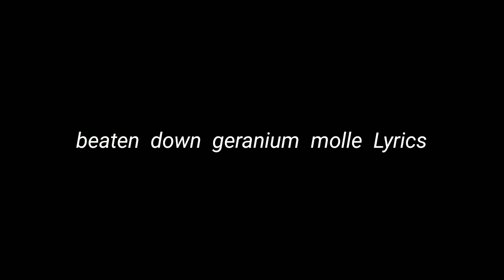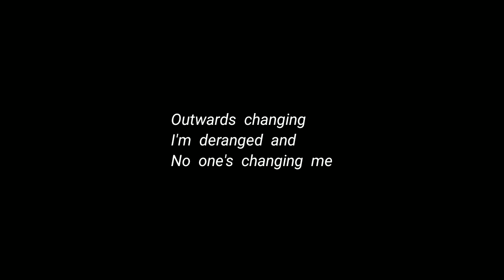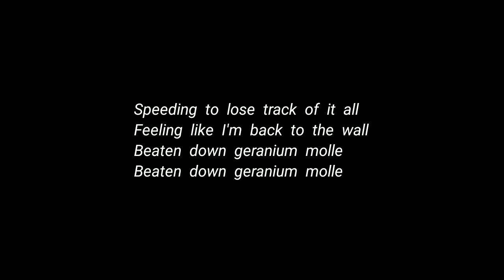​convolk - beaten down geranium molle (Lyrics)